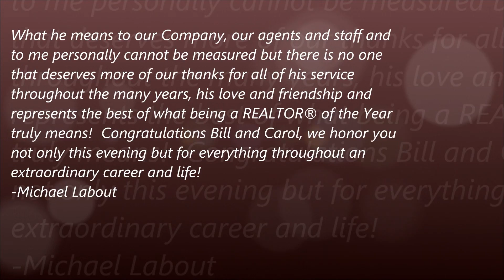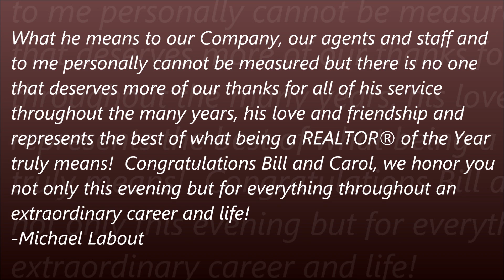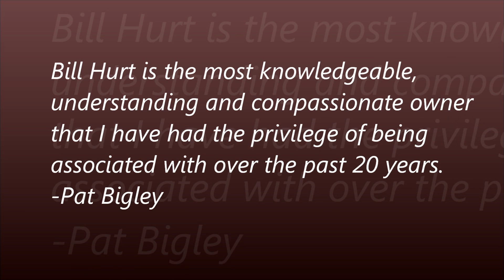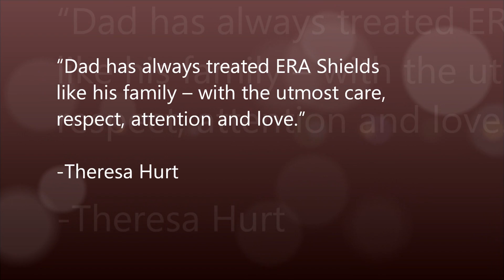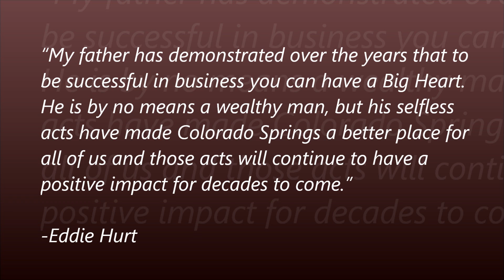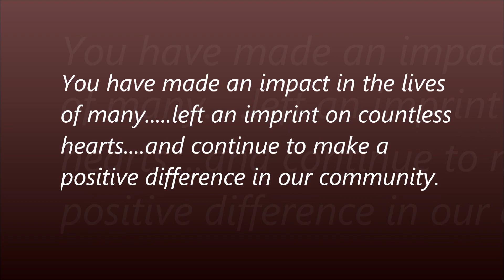2011 REALTOR® OF THE YEAR - BILL HURT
Congratulations Bill Hurt, Broker/Owner of ERA Shields Real Estate who was recognized as 2011 REALTOR® OF THE YEAR by the Pikes Peak Association of REALTORS® !